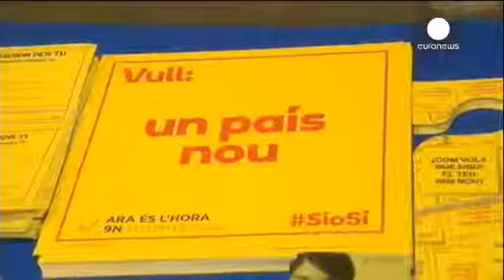Spain: Catalonia set to vote on independence from Madrid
The electoral campaign in Spain’s northeastern Catalonia region has ended ahead of a symbolic vote on independence from Madrid tomorrow.

 The result will not be recognised by the Spanish government.

 Catalans are expected to turn out in big numbers to make their strongest show of force to date for breaking away from the rest of Spain.

 Officials from the region’s two main political parties say that a turnout of more than one and a half million people would send a clear signal to Madrid that Catalonia is serious about independence.

 They say it would also add pressure on the Catalan president to call early regional elections, which would likely favour the more radical wing of the Catalan independence movement and potentially speed up the independence process.

 Others don’t want total independence from Spain and the EU.

 Tensions have risen between the central government and Catalonia as Madrid tried to stop all attempts by the region to hold a referendum on its future.

 The symbolic vote is likely to take place peacefully.